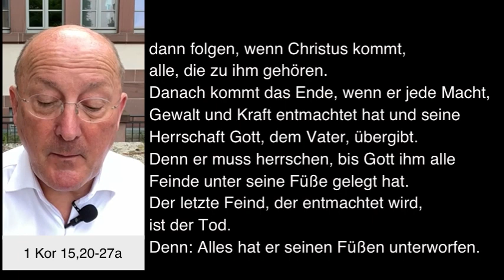Dompfarrei St Bartholomäus Stadtdekan Johannes zu Eltz 15082023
Dienstag, 15. August 2023 – Impuls von Stadtdekan Dr. Johannes zu Eltz, Pfarrer der Dompfarrei St. Bartholomäus in Frankfurt am Main.